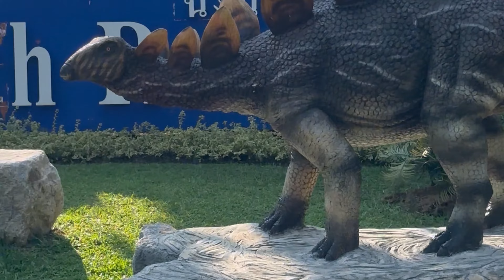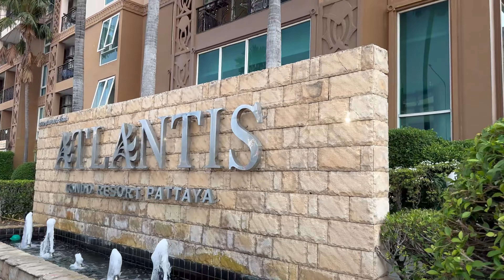TRAVEL IN THAILAND WITH FAMILY & TOPSELLERS OF MEGALAND REALTY & HYGEA WELNESS SPA 2024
Top-performing agents deserve the best, and what better way to celebrate success than with a well-earned travel reward! 🌍✨ At Megaland Realty and Hygea Wellness Spa, we believe in recognizing excellence and hard work. This special journey isn’t just a getaway—it’s a reward for dedication, passion, and achieving extraordinary results.

Join us as we honor our best-performing agents with exciting adventures, unforgettable experiences, and quality time to recharge with family. Because success isn’t just about closing deals; it’s about celebrating the milestones along the way! 🏖️✈️💼